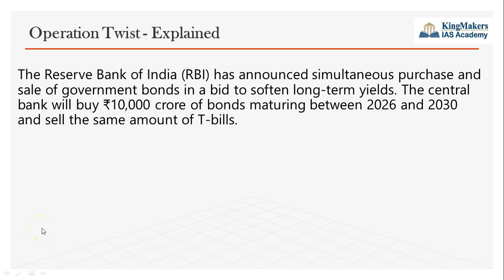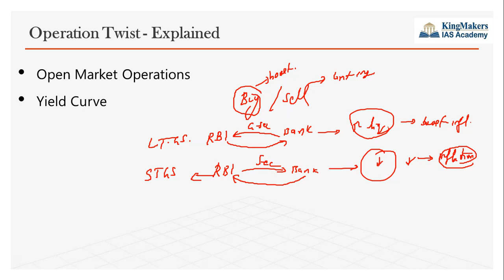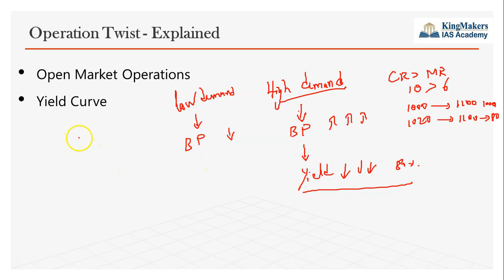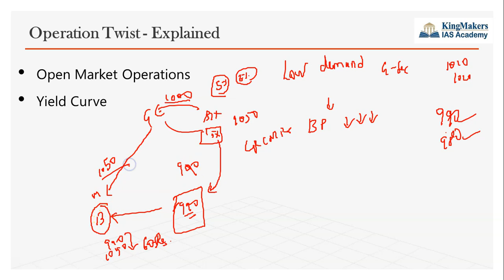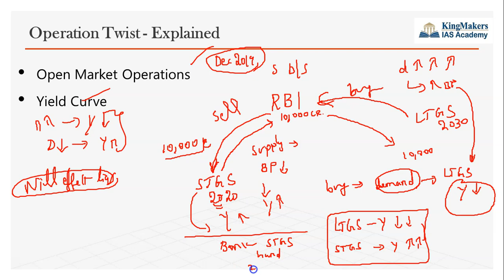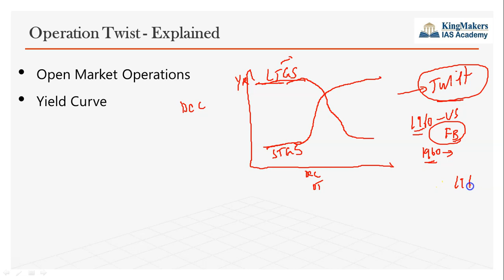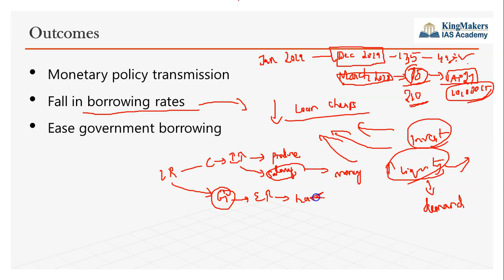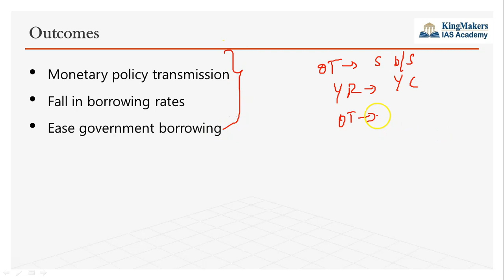Operation Twist Explained - RBI | Bond Yield | UPSC Economy | Adil Baig | KingMakers IAS Academy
On December 19, the Reserve Bank of India decided to conduct its version of ‘Operation Twist’ through simultaneous purchase and sale of government securities under Open Market Operations (OMOs) for Rs 10,000 crore each on December 23.

Operation Twist is the name given to a US Federal Reserve monetary policy operation, which involves the purchase and sale of government securities to boost the economy by bringing down long-term interest rates.

In this video, you will get clarity on the following topics
 - Open Market Operations
 - Yield Curve, bond yield
 - Reasons for Operation twist
 - Outcomes of Operation twist

If you possess the aspiration and determination to become a civil servant by topping India's most competitive UPSC exam and are looking for Best IAS Academy to nurture not just your dream but your every step in becoming an IAS/IPS/IFS/IRS, Welcome to KingMakers IAS Academy.

Looking back on our journey since the humble inception of KingMakers IAS Academy in 2013, we have gone way ahead of our counterparts in becoming Best IAS Academy in Chennai as awarded by Times of India in both 2018 & 2019. In a first of its kind, KingMakers IAS Academy, Chennai remains the trendsetter for providing IAS training by IAS officers.

The objective is to offer training and guidance in the right direction with a focus to prepare every aspirant entering the portals of KingMakers IAS Academy, to face the challenges in Civil Services Examination with confidence and competence.